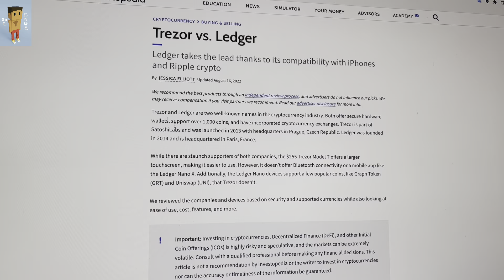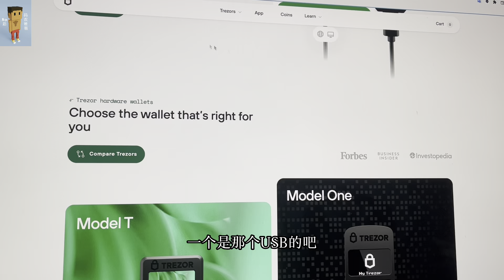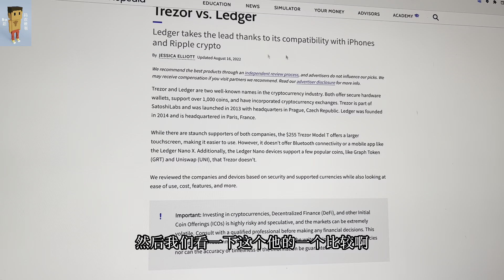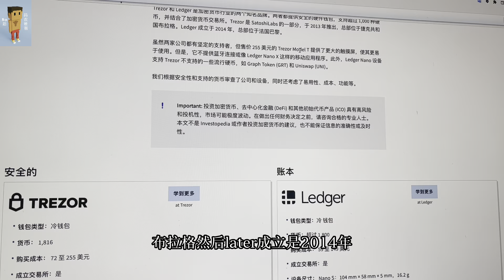Ledger使用遇到的问题，什么是热钱包和冷钱包，Trezor和Ledger的比较，Ledger展示，Ledger的购买经历。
时间轴:
0:00 - 开场片段
0:55 - 什么是硬钱包和热钱包
2:39 - Trezor和Ledger的比较
5:55 - Ledger钱包展示
7:57 - Ledger钱包购买经历
10:13 - Ledger使用过程中碰到的问题